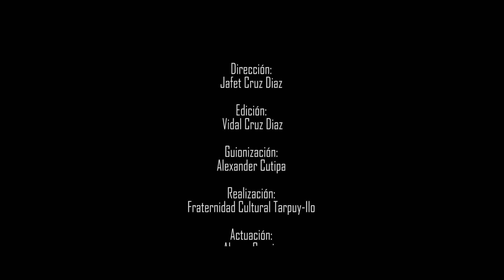Me sobran las palabras (caporal) 90 Grados Fraternidad Cultural Tarpuy - Ilo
Me sobran las palabras
Agrupacion  90°
Ilo-Perú 2018